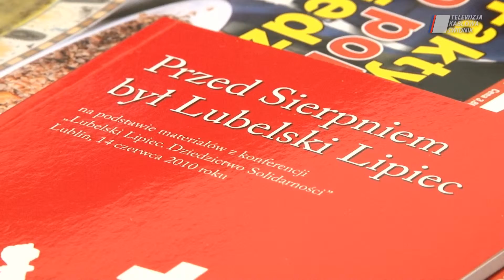Powrot po latach